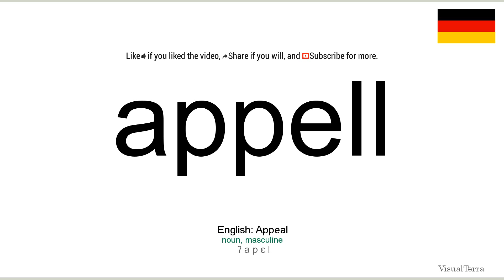Aussprache: Appell (Deutsch)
How to pronounce appell in german
Wie appell ausgesprochen Deutsch
Die deutsch aussprache von dem wort appell.
Cómo pronunciar appell en aleman
Comment prononcer appell en allemand
Come pronunciare appell in tedesco